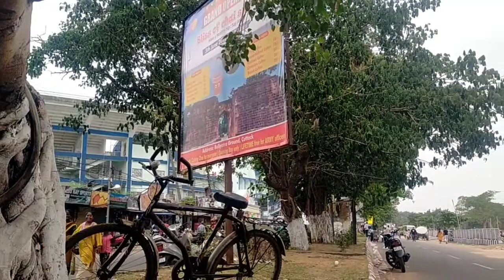Update vlog || ବାରବାଟି stadium || ବାଲିଯାତ୍ରା ପଡିଆ ।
Hello sanaga mane ei vlog bas mu YouTube re update rahiba pain baneili so ete kichhi dekhhi baku mili bani mo bakar bakar chadiki 🥲😁.